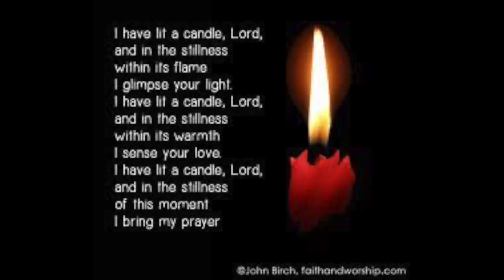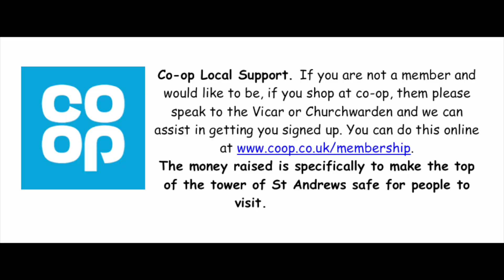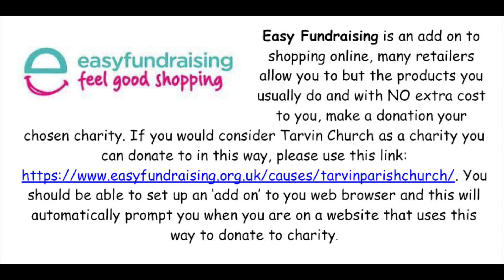Advent 3 2022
A service from Tarvin and Duddon